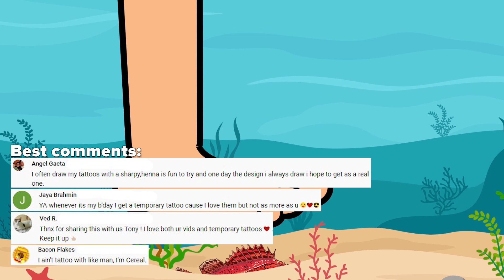Stung by different poisonous animals. You don't want problems with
Hello! Today we will talk about the most poisonous animals in the world. And our experimenter Tony will check their poison on himself. Will he survive? Well let's see.

Also you can see all the episodes in which Tony shows all the most interesting things in the world

New episodes:
TU 17:00 GMT
TH 17:00 GMT